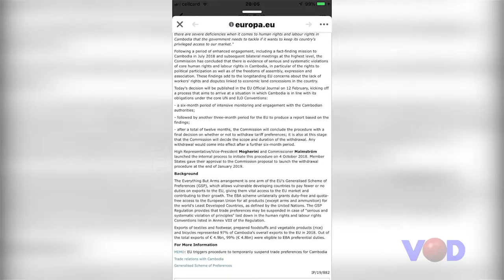វិស័យឯកជន ខកចិត្តរឿងអឺរ៉ុបចាប់ផ្ដើមនីតិវិធីឈានទៅព្យួរ​ Eba តែប្ដេជ្ញាគាំទ្ររដ្ឋាភិបាល 6